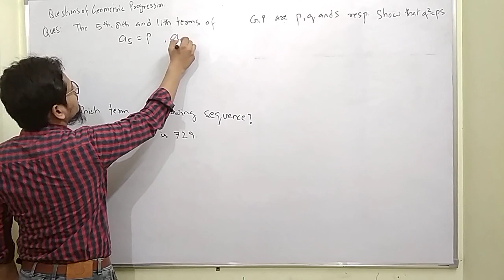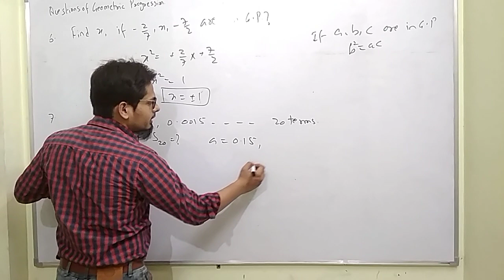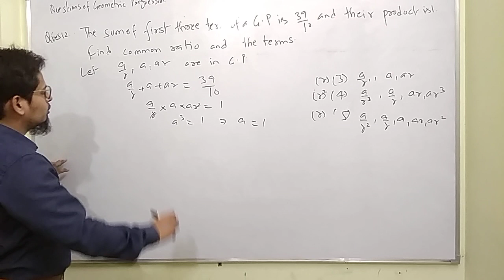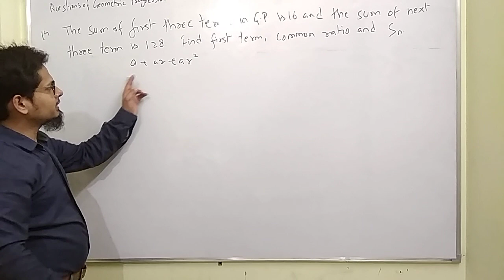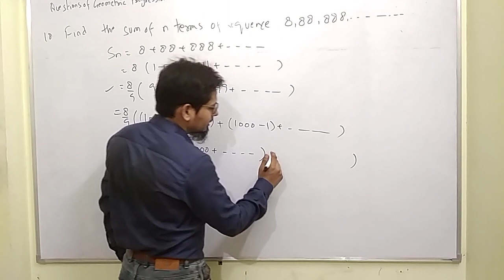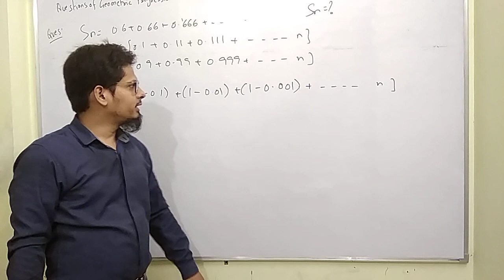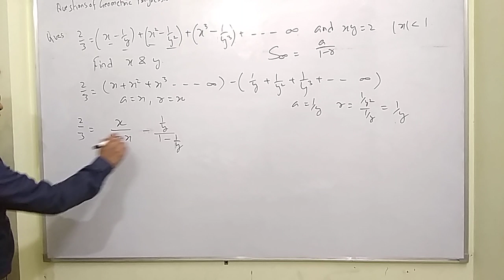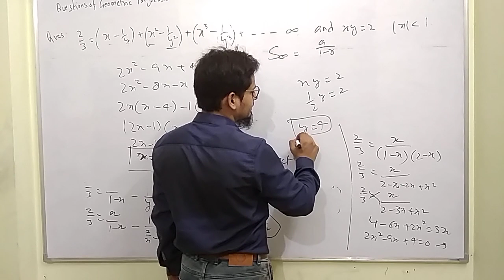Questions of geometric progression part 4